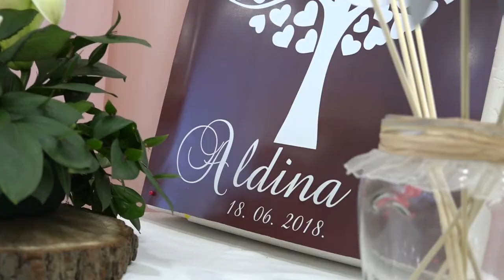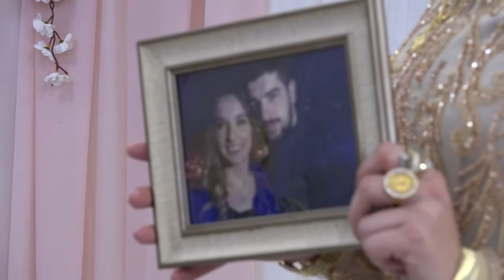Aldina Murić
kamera i montaža - Rifat salihović